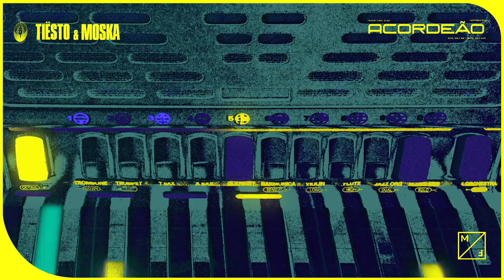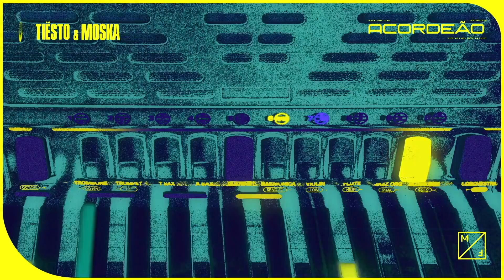Tiesto & Moska x Sevenn - Acordeao Boom (Pablo Denuit Mashup)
BOOM! Brand new mashup of Tiesto's new track with Moska and mashed with Sevenn's Boom! Drop like a bomb! Enjoy!